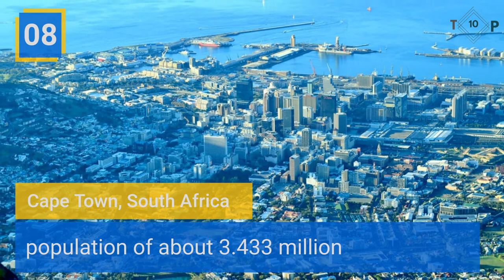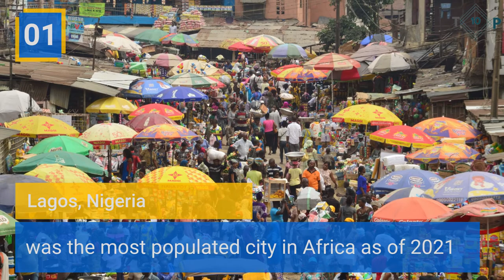Top 10 largest cities in africa 2021